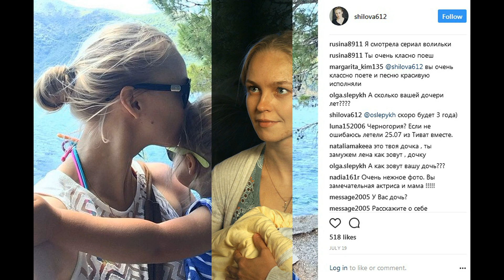БИОГРАФИЯ ,ИНФОРМАЦИЯ ,ЛИЧНАЯ ЖИЗНЬ И КАК АКТРИСА ЕЛЕНА ШИЛОВА ОДНА ВОСПИТЫВАЕТ МАЛЕНЬКУЮ ДОЧЬ